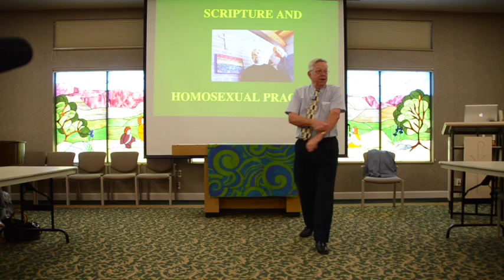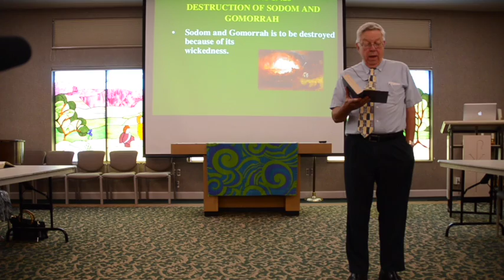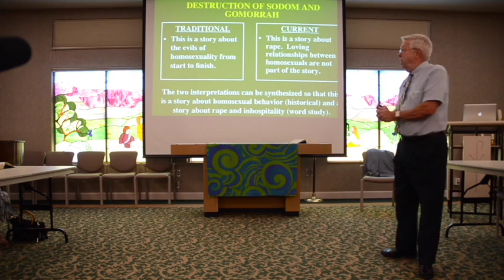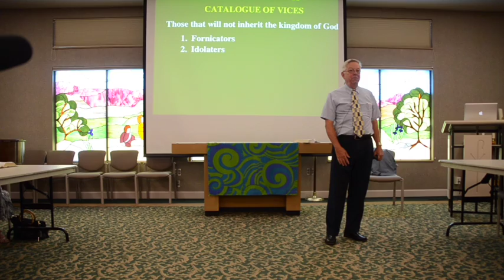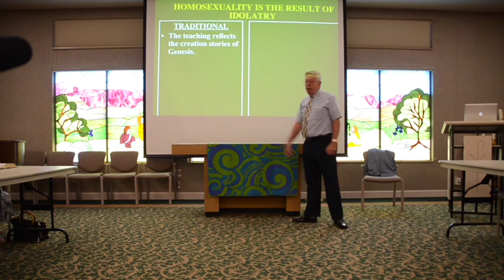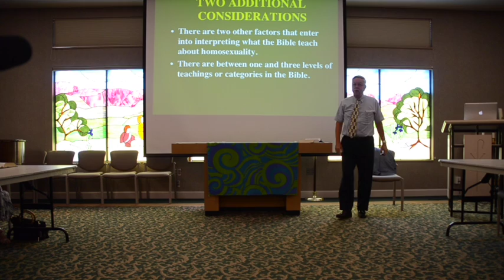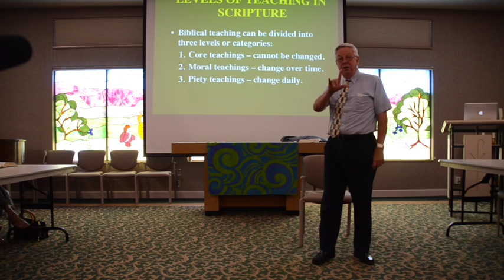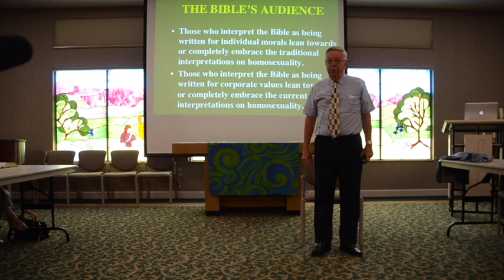Pastor Pete Rudowski Presentation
Pastor Peter Rudowski Presentation on Scripture and Homosexuality